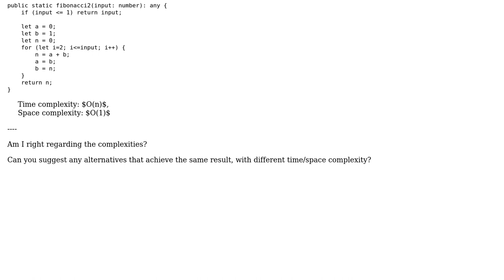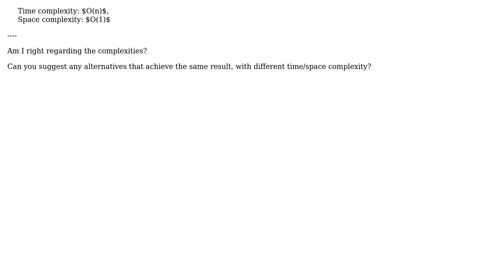Choosing between 2 Fibonacci alternatives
With thanks & praise to God, and with thanks to the many people who have made this project possible! | Content (except music & images) licensed under CC BY-SA | Music | Images & others | With thanks to user slepic user Elya Livshitz and the Stack Exchange Network Trademarks are property of their respective owners. You are responsible for your own actions.